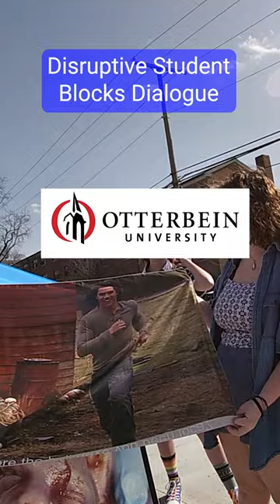Disruptive Student at Otterbein University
Disruption from students is commonplace during campus outreach. Students at Otterbein University are something special!